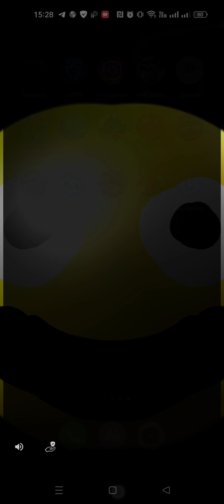играл в Nex cat planet🌍 и мне понравилось